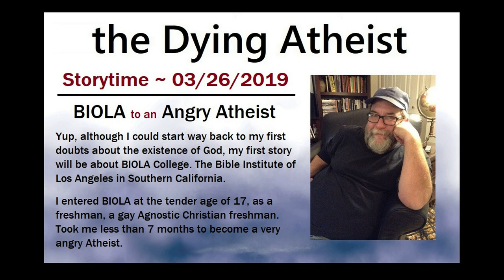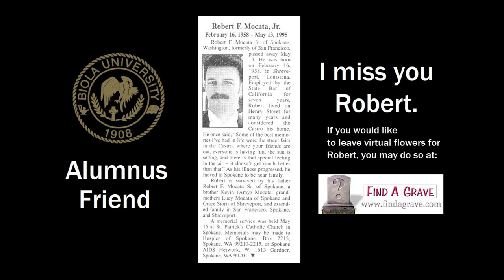Storytime BIOLA 1977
Growing up gay in an Evangelical church, being an agnostic by the end of high school, but still attending a very conservative Bible college. What could go wrong?  ...

A lot, and in a very short time. My story is full of sex, love, betrayal, and loss. This is my first attempt at putting forth my life experiences.